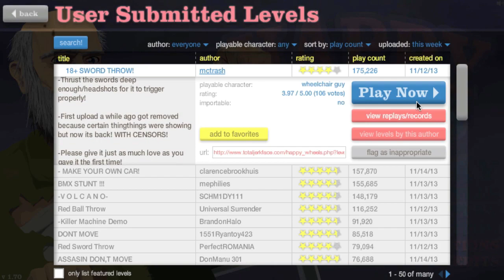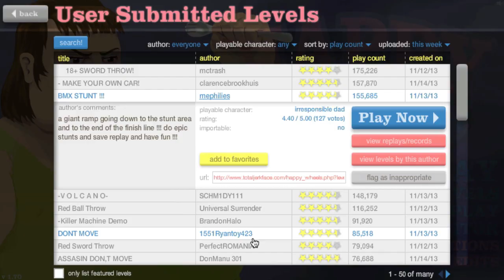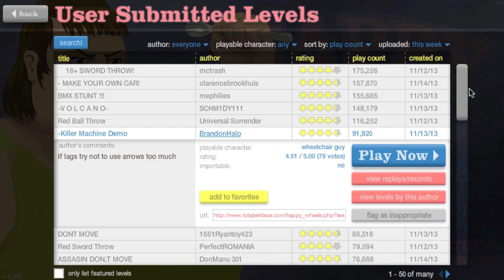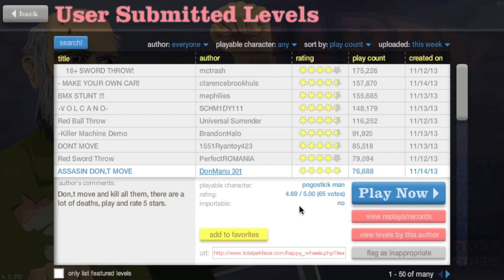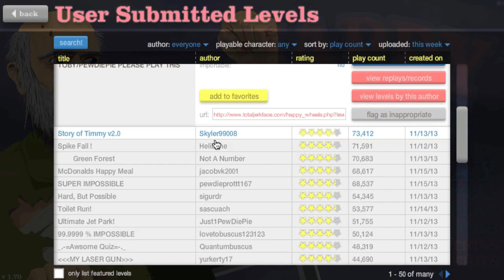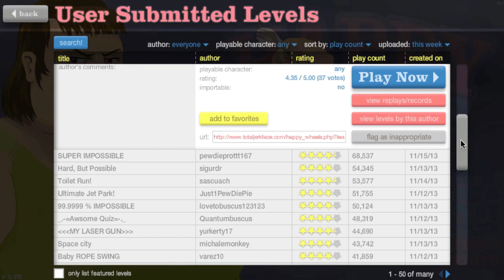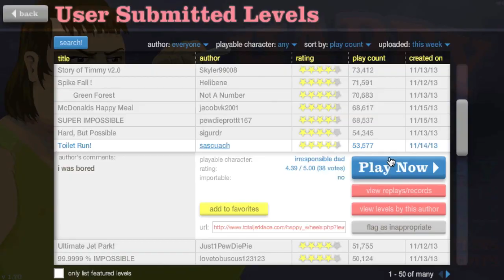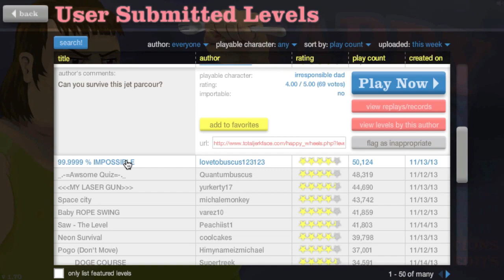WHAT IN THE HELL? HAPPY WHEELS MADNESS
text DASHIEXP to 31313 - for upload notifications!